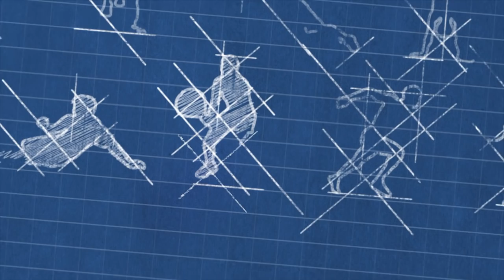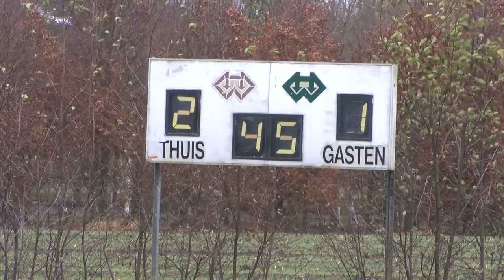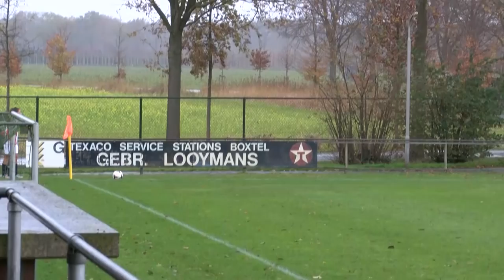Dommel Sportland 7 januari 2016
Zeker na de successen van het Nederlands elftal voor vrouwen komen er steeds meer aanmeldingen voor deze sport. In Boxtel hebben alle verenigingen een of meer vrouwenelftallen. In het koud, nat, winderig maar prachtige sportpark van LSV in Lennisheuvel speelden LSV1 en ODC 2 onlangs tegen elkaar. Een spannende wedstrijd met veel doelpunten is het gevolg. Tevens interviews met de aanvoerders van beide elftallen.Beschrijving